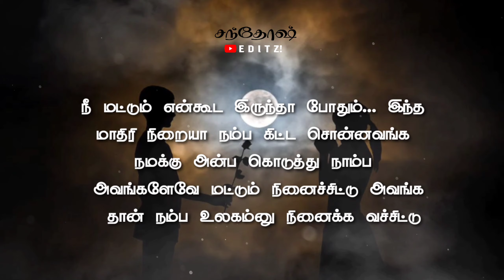😭Enna Purinjikama Poitanga? 💯 True Lines Dialogue | whats app status - Santhosh Editz